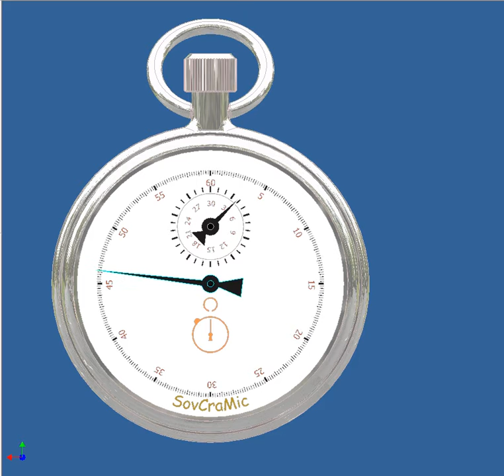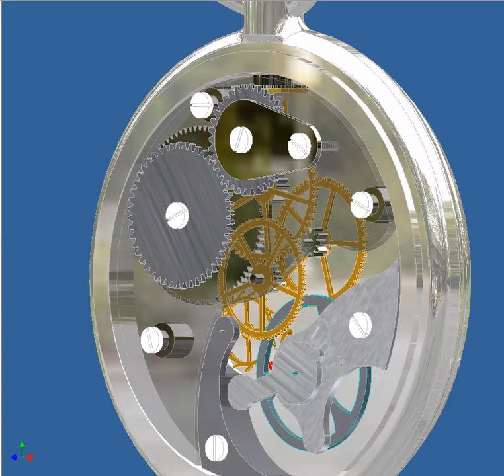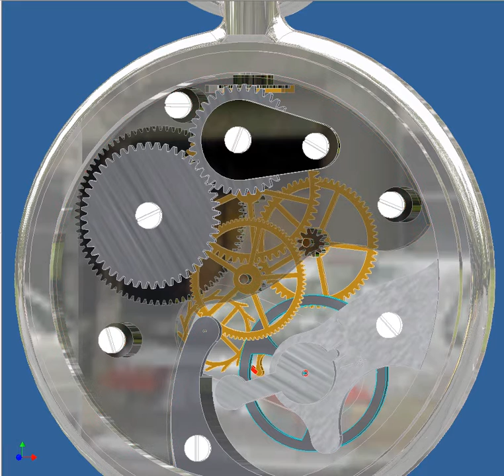final version stopwatch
a project made in Autodesk Inventor